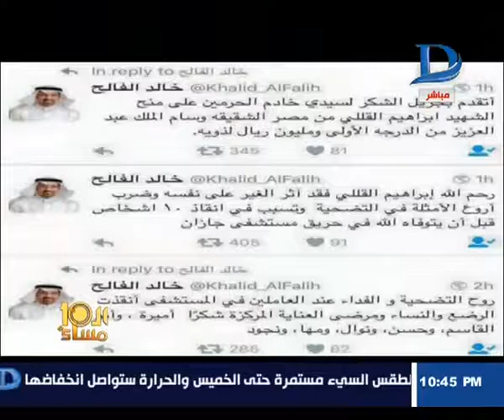العاشرة مساء حوار مع أسرة المصري الذي كرمته السعودية لشجاعته حيث دفع حياته ثمناً لإنقاذ الأخرين